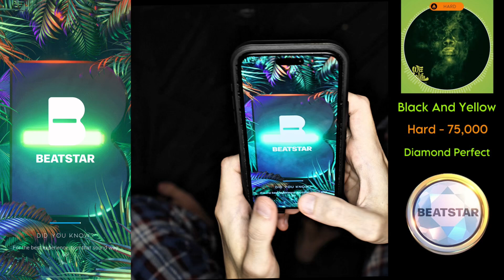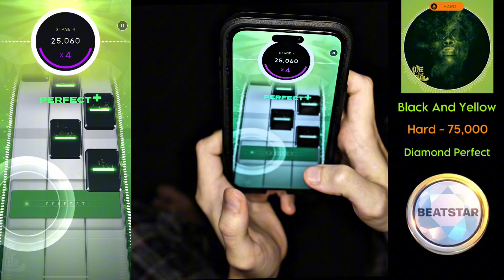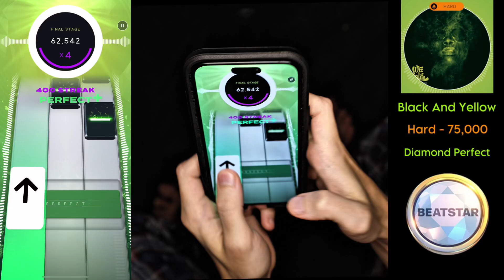[Beatstar] Black And Yellow (Hard) - 75,000 Diamond Perfect + Handcam/Thumbs